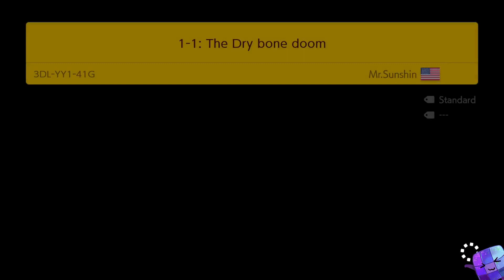Super Mario Maker 2 🔨 Endless Challenge 11000+ #167